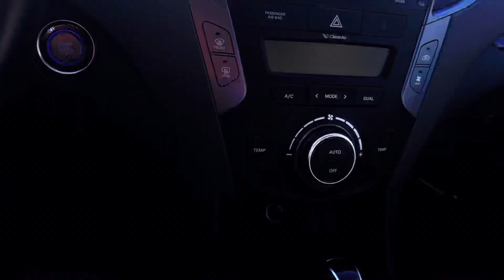Dirkie, your new car